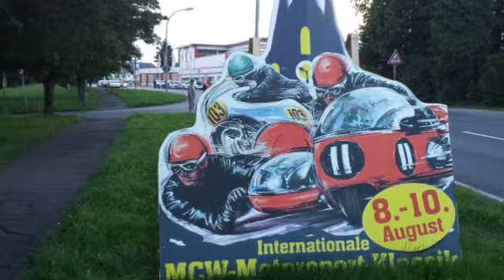MZ-Truppe in St.Wendel